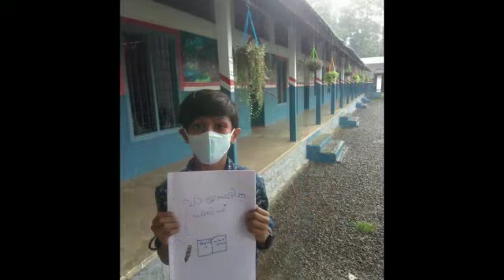വായനവാരം, St. Mary's LPS Aruvithura